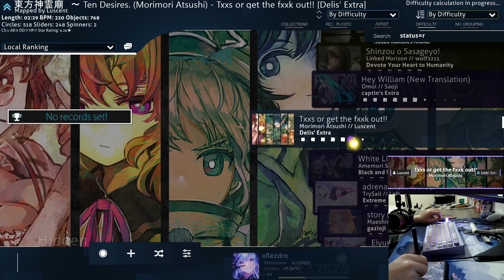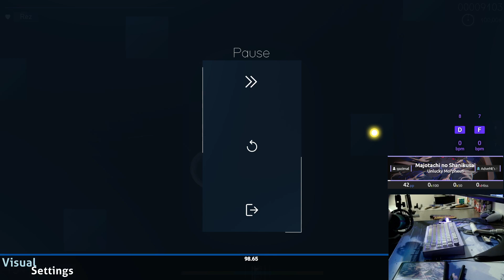Daily OSU! Gaming Day 235